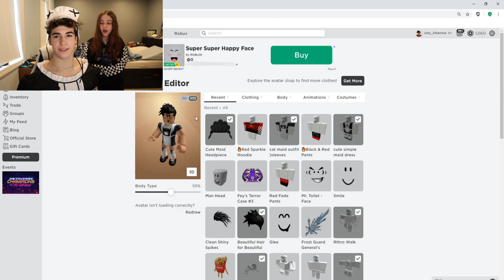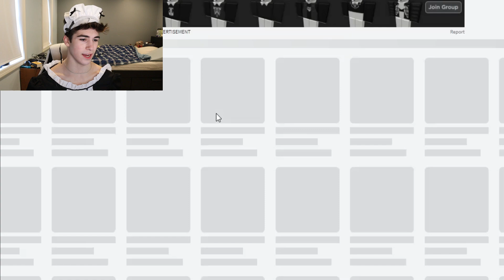I wore a Maid Outfit to scare my little sister...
Today I dressed up in a Maid outfit with my Roblox character! I think I scared my little sister...